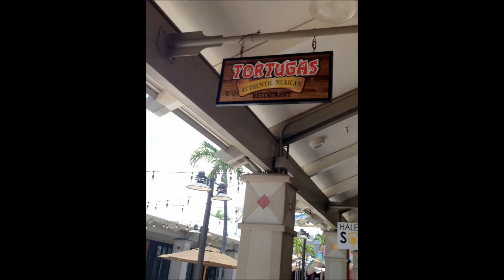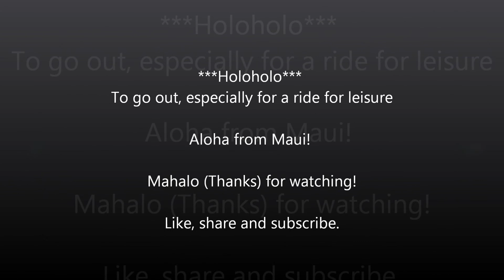Life on Maui - Giant Centipede, snorkle, Maui Malls, and Sting Rays- July 17-31, 2015 **Holoholo**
Mahalo and Enjoy!